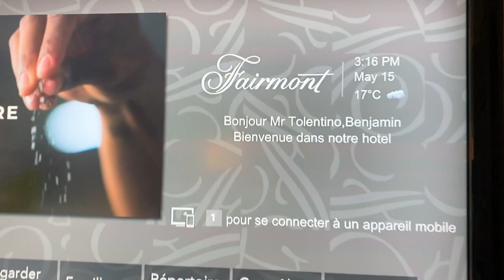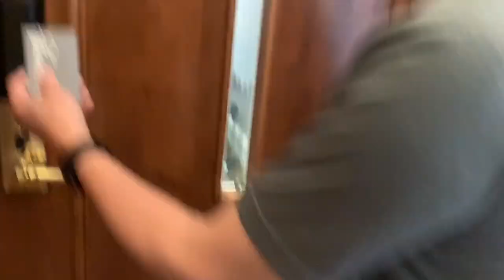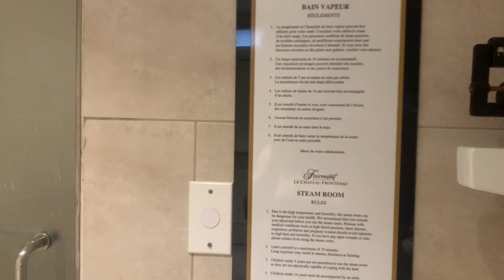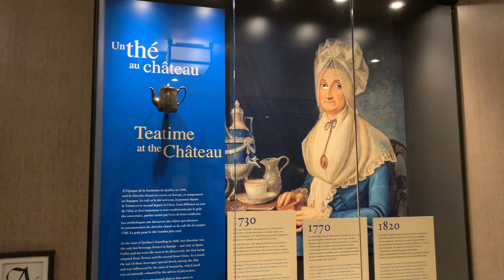Le Chateau Frontenac Experience